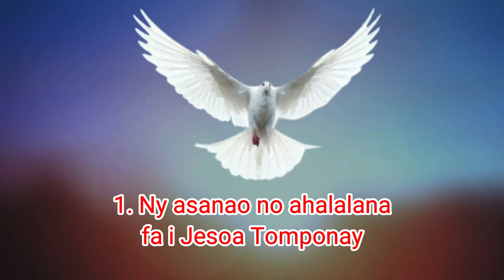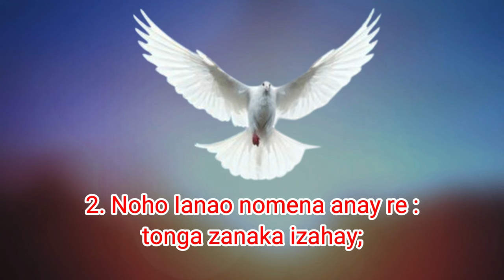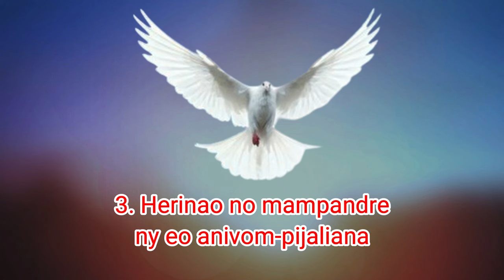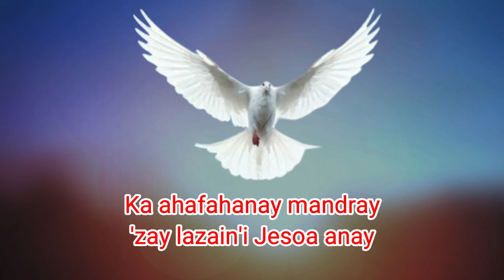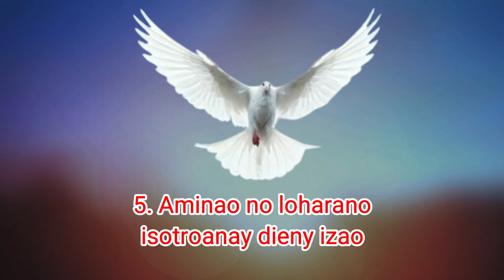Ry Fanahy nomena anay_Ankalazao ny Tompo_Hira Katolika Malagasy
Fiv : Ry Fanahy nomena anay,
mampiray ny tenanay
amin'ny ain'i Kristy.

1- Ny asanao no ahalalana
fa i Jesoa Tomponay
Nietry tena hanompo anay
dia Andriamanitra tokoa.

2- Noho ianao nomena anay re :
tonga zanaka izahay;
'zao Ianao fanahinay
mampifankatia anay.

3- Herinao no mampandre
ny eo anivom-pijaliana
hafaliana latsa-paka
'zay manentana hitraka.

4- Bitsikao no manazava
'Zay miseho amy fiainanay
ka ahafahanay mandray
'zay lazain'i Jesoa anay

5- Aminao no loharano
isotroanay dieny izao
haravoana sy hafaliana
santatr'ilay any aoriana